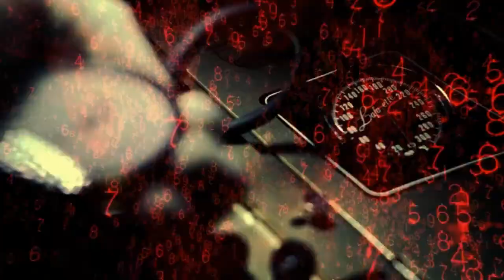Call of Duty: Black Ops "Vorkuta" Walkthrough Part 1 HD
Part 1 of the second mission - "Vorkuta" - from COD Black Ops